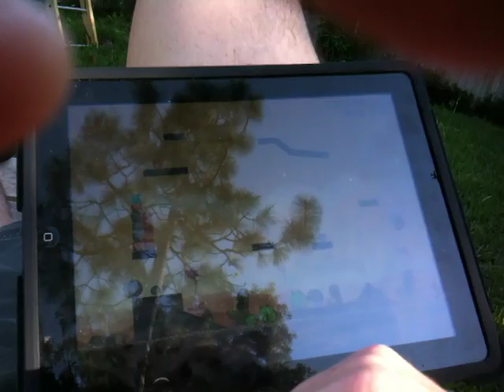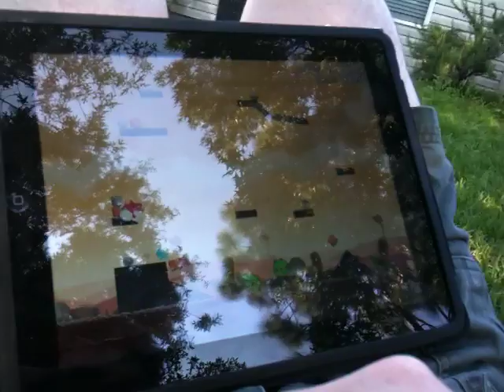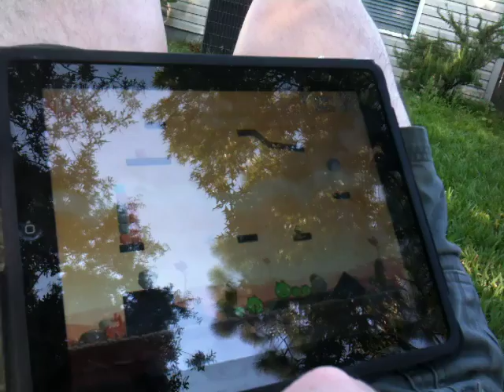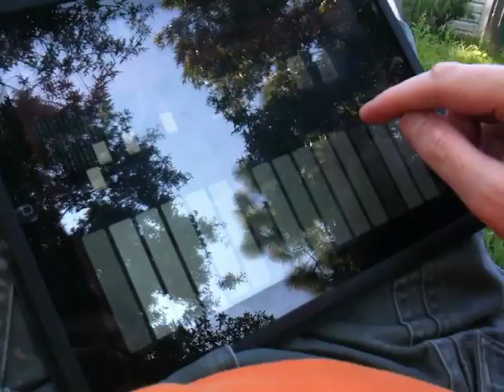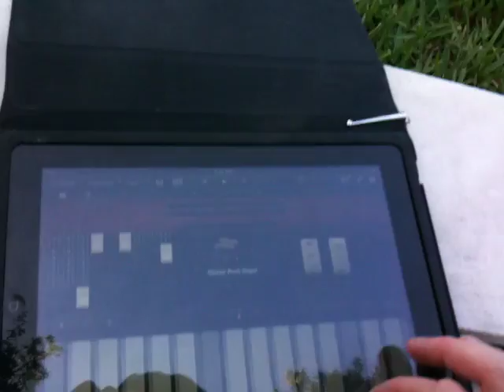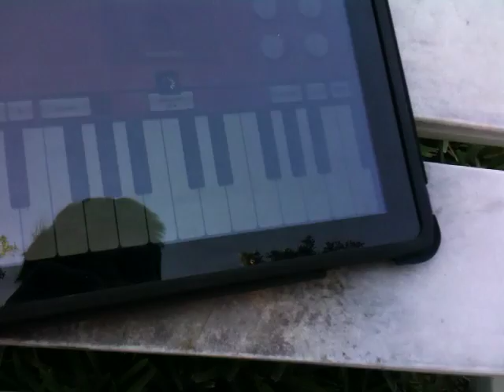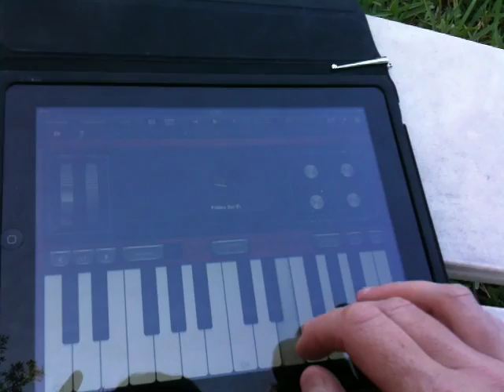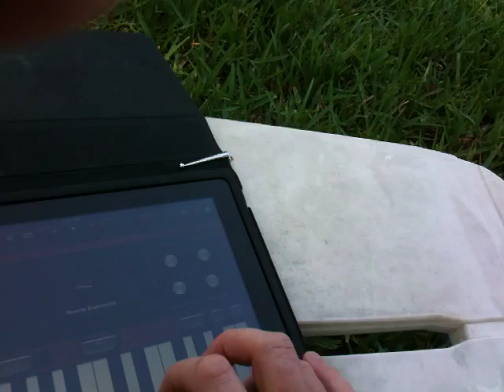Ciuski attaccato dai corvi nel giardino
Le avventure di Ciuski nel giardino